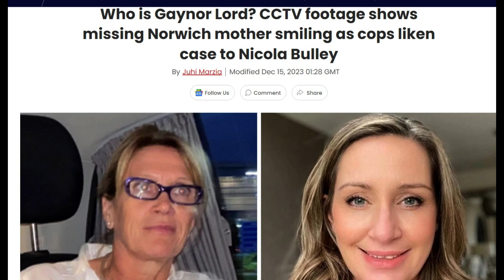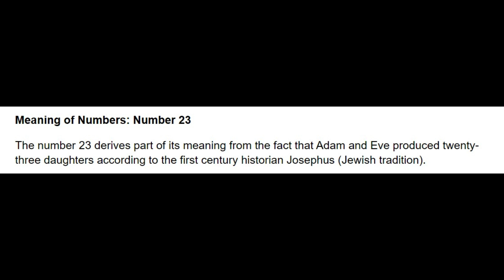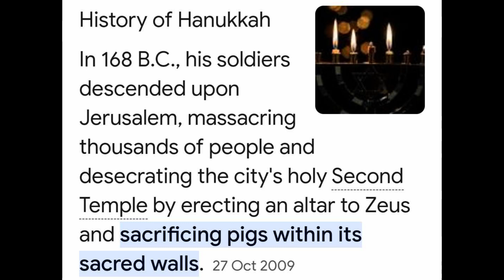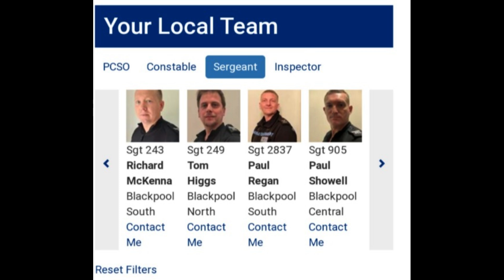The Scary Power of Coincidences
Uncover the enigmatic bond that linked Gaynor Lord and Nicola Bulley in this captivating video! Join us as we delve into the eerie circumstances surrounding their mysterious deaths. Analysis, speculation, and haunting evidence are meticulously weaved together to shed light on this chilling connection. Can you handle the secrets that lie within? Get ready to unlock a world of intrigue, as we attempt to unravel the intertwined fates of two individuals and the riddles they left behind. Don't miss out on this enthralling exploration that will keep you on the edge of your seat!